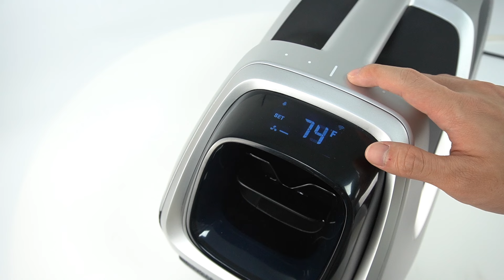How to Set the Temperature of Mark 3 Portable Air Conditioner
Check out the video to learn how to set the temperature and understand the difference between two thermostat systems: the room thermostat and the A/C thermostat.